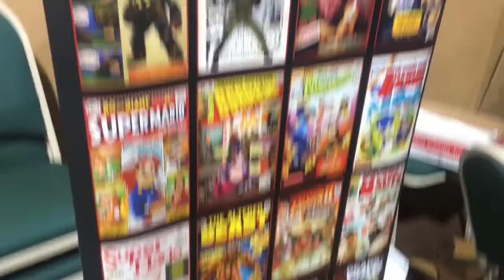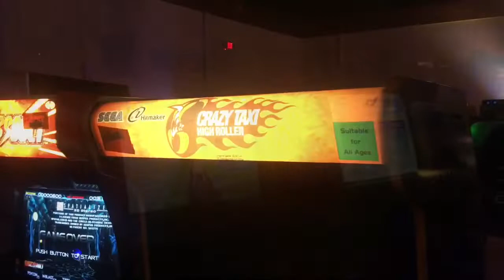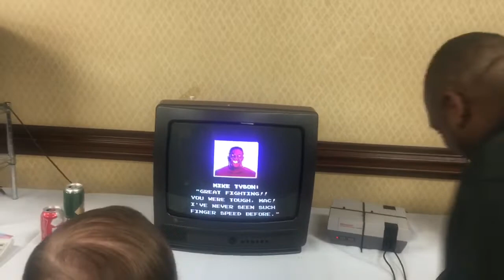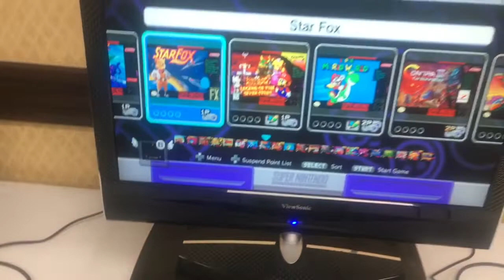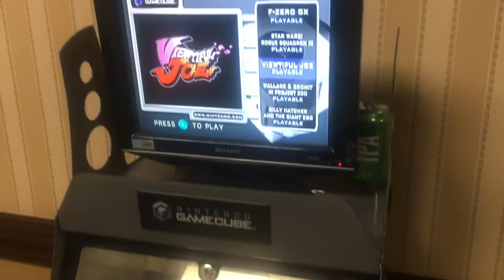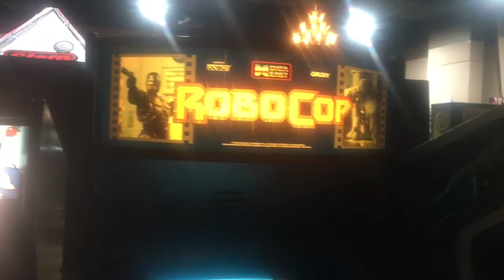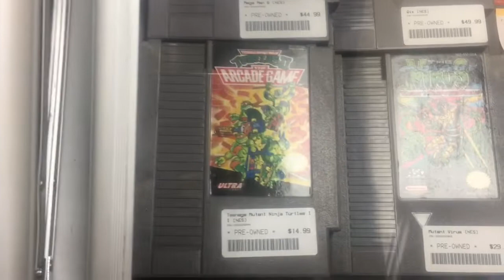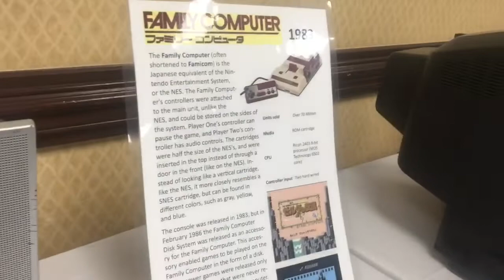Louisville Arcade Expo Walkthrough Tour 2019